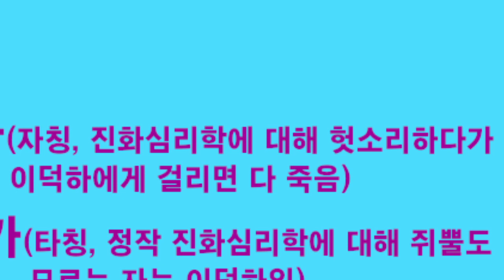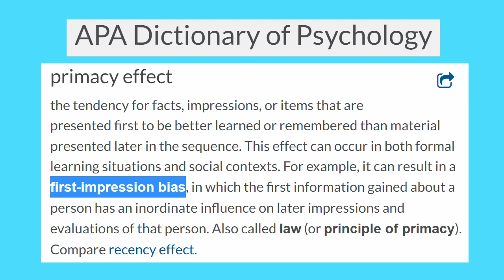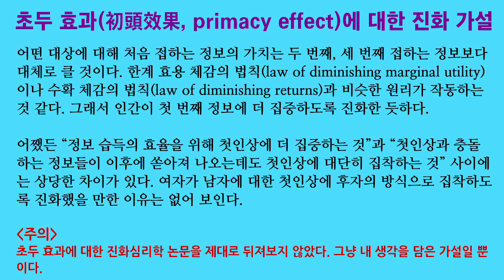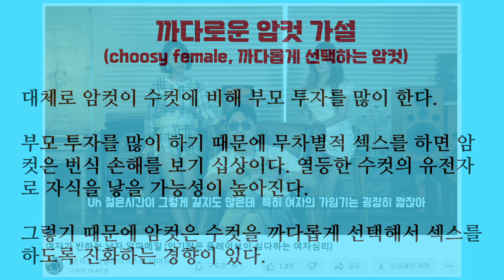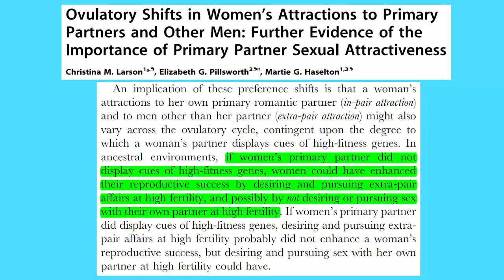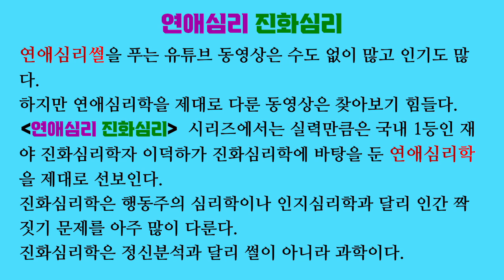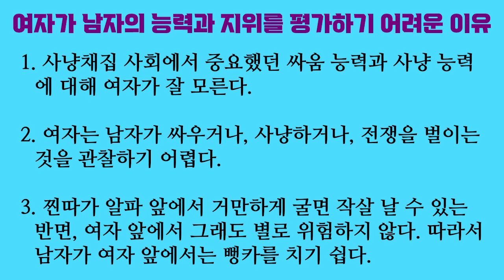연애심리 진화심리 31. 마픽스 vs. 진화심리학: 남자의 첫인상은 중요하지 않다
픽업 아티스트 마픽스는 진화심리학을 아주 좋아하는 모양입니다. 하지만 진화심리학에 대해 제대로 이해하는 것은 거의 없어 보입니다. 이 영상을 진화심리학의 입장에서 픽업 아티스트를 비판하는 첫 번째 영상입니다.

마픽스를 포함하여 진화심리학에 대해 떠들어대는 유명 픽업 아티스트들을 혼내주는 영상을 10편 정도 제작할 생각입니다. 그들이 진화심리학을 언급하는 영상을 보셨다면 저에게 신고해 주십시오.

픽업 아티스트가 진화심리학에 대한 잘못된 이해에 바탕을 두고 여자를 꼬시려 한다면 망할 수도 있습니다. 그들이 망하는 것이 세상을 도와주는 것이라고 생각할 수도 있지만 ...